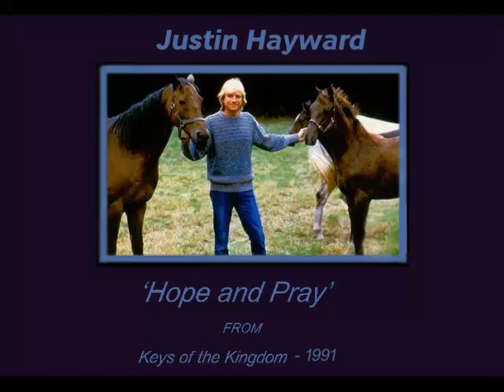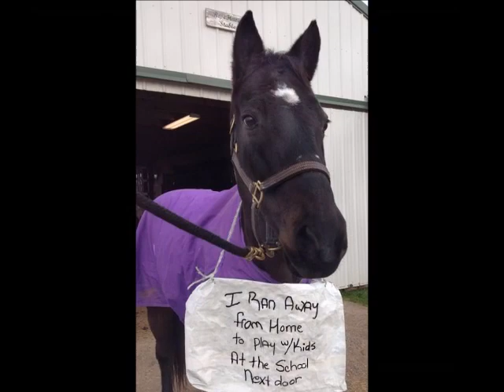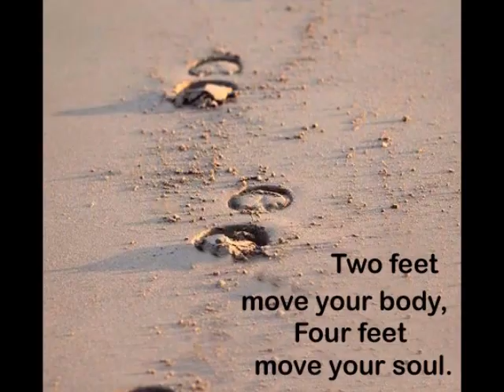Hope and Pray - Justin Hayward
For fans of Justin and especially those of us who love horses.